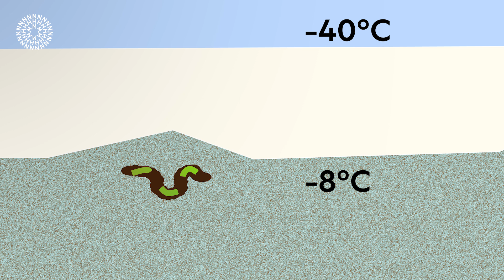What can survive in Antarctica? | Surprising Science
Antarctica is an incredibly harsh environment, but it's largest land animal has developed a unique way of surviving the extreme cold. Museum scientist Duncan Sivell explains the amazing adaptations of the Antarctic midge.